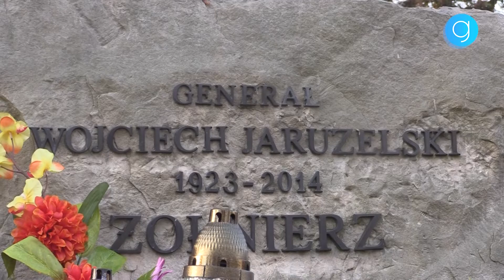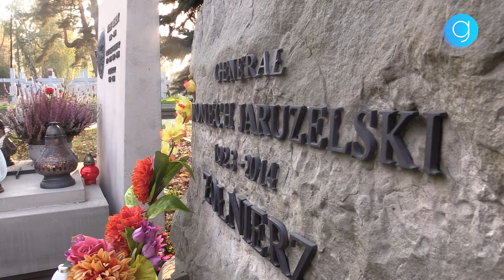Tak wygląda dzisiaj grób Wojciecha Jaruzelskiego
- informacje, rozrywka i publicystyka

Goniec - kanał informacyjny, Wiadomości na żywo, Polska, Świat. Główne tematy na kanale Gońca to: wydarzenia, polityka polska, polityka zagraniczna, gospodarka, Sejm, newsy, wywiady, tematyka społeczna, debaty i relacje na żywo.